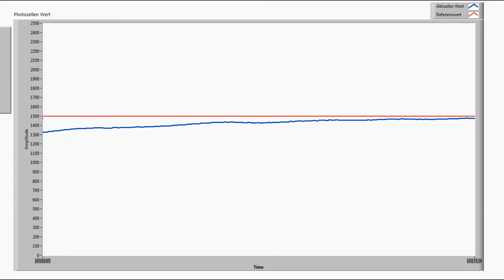Praktikantenprojekt: Magnetwaage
Über die myRIO-Plattform wird der Stromfluss durch die Spule geregelt. Die Spule hängt in einem Dauermagnetfeld und dadurch kann die Kraft gesteuert werden, die auf den Waagenarm übertragen wird. Die korrekte Lage der Waage wird durch optische Sensoren im Inneren gemessen. Diese Werte werden direkt auf dem FPGA verarbeitet und der Stromfluss wird aktualisiert.